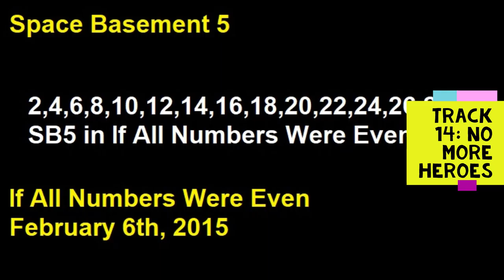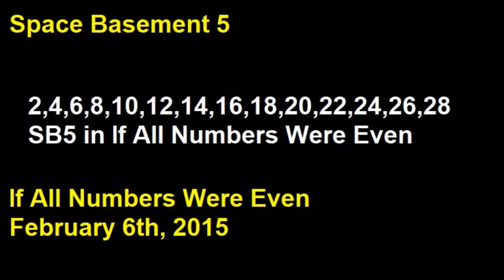If All Numbers Were Even - Track 14 - No More Heroes - Space Basement 5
Track 14 - No More Heroes